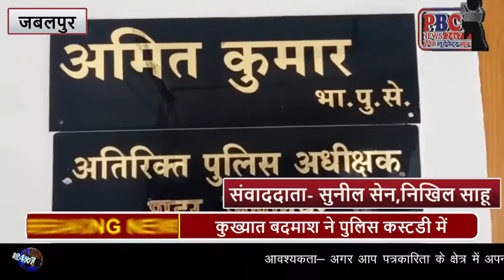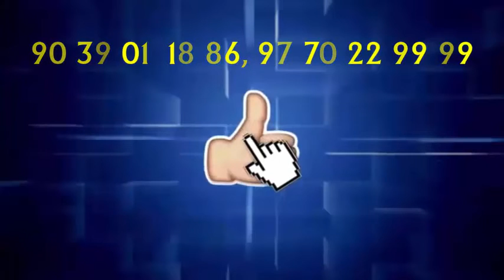अपराधी इन दिनों पुलिस कस्टडी में क्यों कर अपने आप को घायल..?...PBC News 24 जून